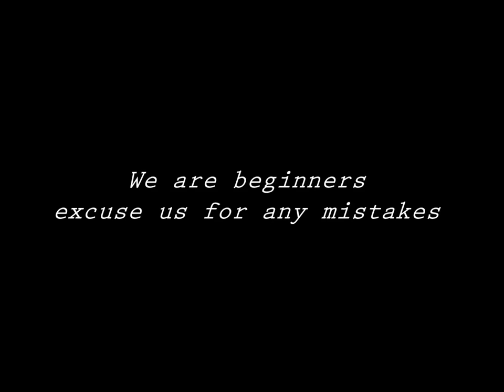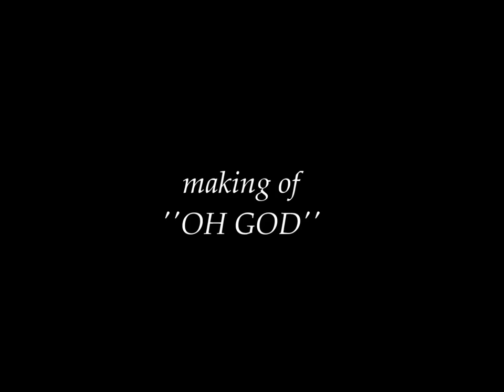OH GOD -- Telugu Comedy short film by prasanth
we are beginners so please  ignore if there are  any mistakes. thank u.

cast ::  Satyakiran ,Chandrasekhar, Praveen, Gopi .

Editing :: Satyakiran

Dubbing studio :: rishiadmedia

Story,Dialogues,Cinematography,Direction :: Prasanth